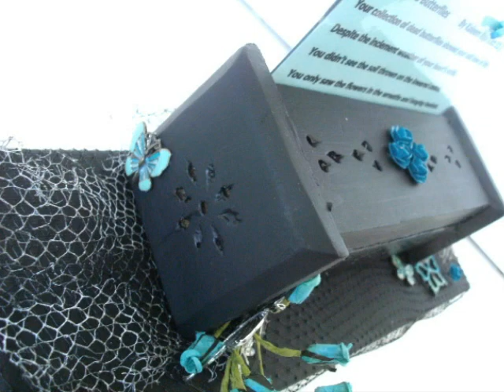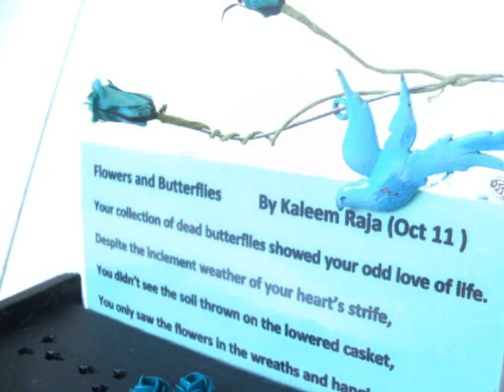Art by Christine Elliott: Flowers and Butterflies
Christine Elliot is a UK based collage artist.
For this piece, Christine took inspiration from a poem by kaleeM rajA.